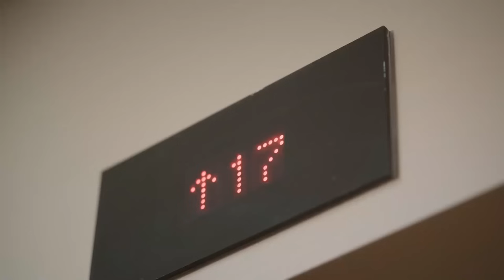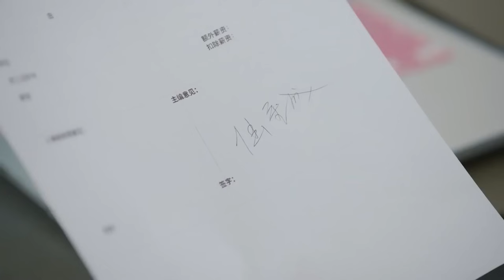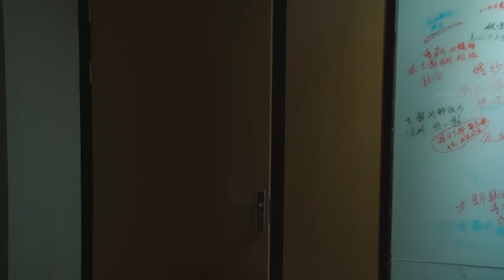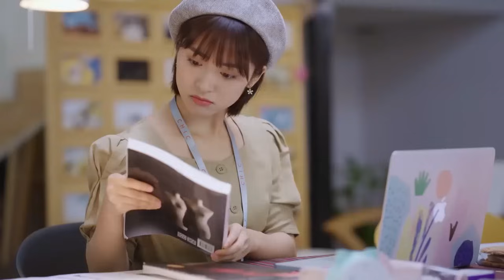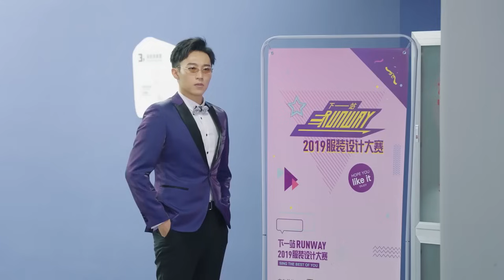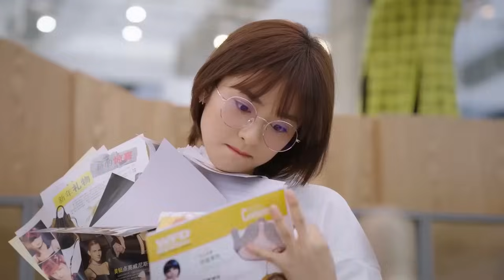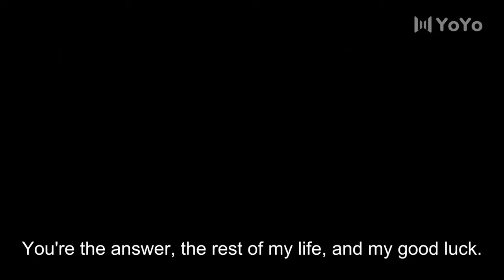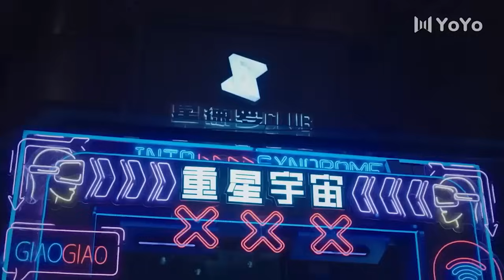愛情電影！因為一個意外的吻，倒霉女孩和幸運老闆互換了運氣 💖 Movie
WHXHN